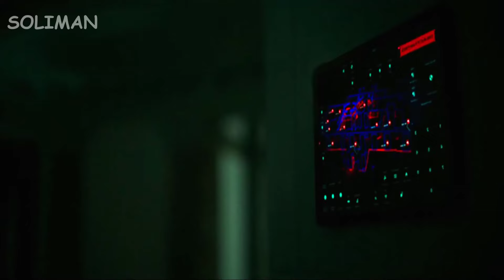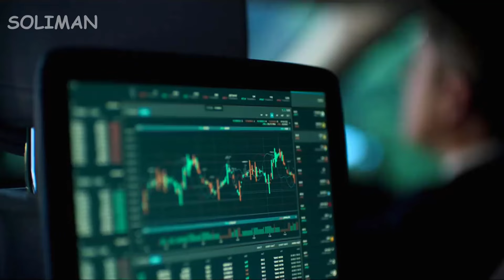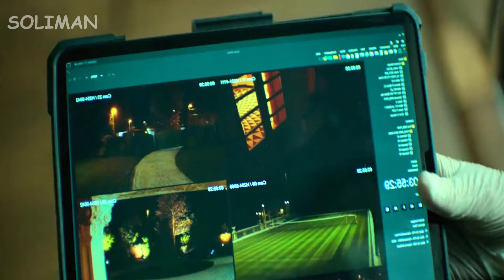عالم عبقري بيتحول الي مليونير .. بتحصله حاجات بتدمر حياته || الحلقة الاولي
متنســوش تصـــــلوا علــــــــي النــبي
                              {{ متنساش الاشتراك و الاعجبني }}
                                  ^متنساش تدخل لفـه جـوا القنـاة فـي حاجـات كـتير هتعـجبك^

الحلقة الاولي من مسلسل :- the fear index

                                                  ( متـقـبل لـاي انـتقـاض للتحـسين )
                                                          جاهز لاي اقتراح جديد
                                                      دمتـــم فــي امـــان الله ورحمـته

سليمان
soliman
سليمان - solima
 soliman - سليمان
راكان ثرونز
مسلسلات
نتفلكس
Netflix
Best tv shows 2021
افضل مسلسلات سنة 2021
مسلسلات اجنبية في التاريخ
افضل مسلسلات اجنبية دراما
خيال علمي,مسلسلات خيال علمي
افضل مسلسلات اجنبية 2022
افضل مسلسلات 2022
مسلسلات 2022
مسلسل خيال علمي
مسلسلات اجنبي
مسلسلات عربية
مسلسلات مصرية 2022
افضل مسلسلات مصرية
افضل مسلسلات مصرية مضحكة 2022
افضل مسلسلات مصرية مضحكة
مسلسلات امريكية
مسلسلات سنة 2022
افضل
افضل 4
نيتفيلكس
كوميدية
كوميدي
دراما
مضحك
ضحك
مضحكة
مصرية
مسلسلات مصرية
مسلسلات مصرية مضحكة
ملخصات افلام
ملخصات مسلسلات
ملخص فيلم
ملخص مسلسل
اعرف فيلم
اضحك
ملخص افلام,
ملخص افلام زومبي,
ملخص افلام هندية,
ملخص افلام انمي,
ملخص افلام محمد طاهر,
ملخص افلام كوكلي,
ملخص افلام هندي اكشن,
ملخص افلام يحيى قربان,
ملخص افلام يا صديقي
تلخيص افلام,
تلخيص افلام كوريه,
تلخيص افلام هندي,
تلخيص افلام رعب,
تلخيص افلام اكشن,
تلخيص افلام هندية,
ملخص افلام يابانية اكشن,
تلخيص افلام ومسلسلات,
تلخيص افلام ومسلسلات كوريه,
ملخص افلام ومسلسلات,
ملخص افلام ومسلسلات كوريه,
ملخص افلام وحوش
افلام,
افلام كرتون,
افلام رعب,
افلام اكشن,
افلام مصريه,
افلام هندي,
افلام هنديه,
افلام كرتون اطفال,
افلام ديزني,
افلام ياسمين عبد العزيز,
افلام ياسمين عبد العزيز الكوميدية كاملة,
افلام ياسر جلال,
افلام يابانية كونغ فو مترجمة جديدة,
و افلام الرعب,
و افلام كرتون,
افلام الرعب,
وافلام وحكايات,
ويل سميث افلام كاملة مترجمة